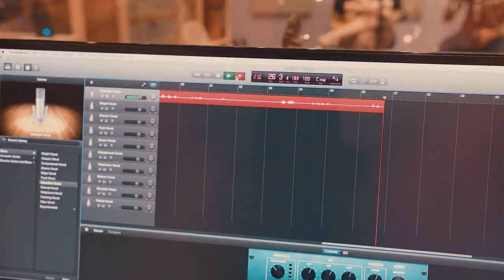Fairhaven School - Free Minds in Action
Located in Upper Marlboro, MD, Fairhaven School provides a unique learning environment for students ages 4-19. We give students the freedom to explore, the time to learn, and a place to belong.